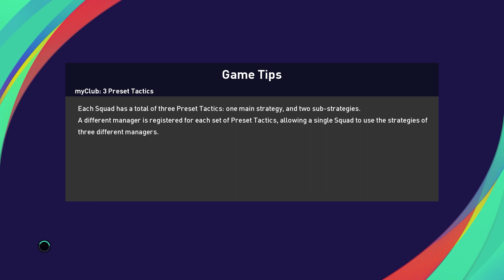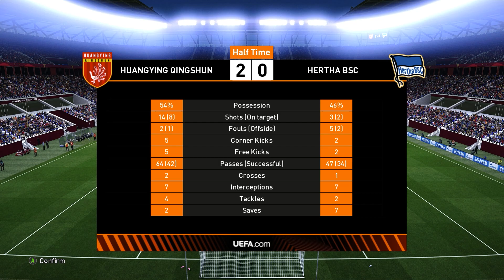eFootball PES 2021 (2023-01-16 19:18:53,03) combined track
Nge-eFootball PES 2021
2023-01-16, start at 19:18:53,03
Combined track (Voice Game + Mic)